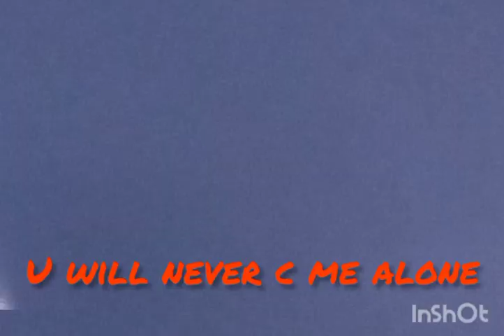THE STALKERS WONT STOP